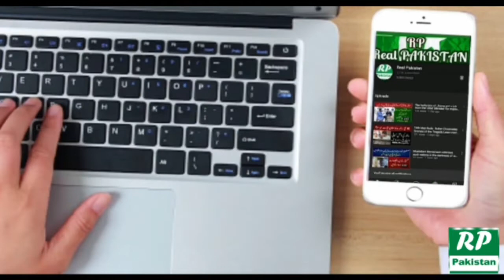The love story of six young men from Jhang left Heer Ranjha behind | Real Pakistan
You will be amazed to see what 6 young men were doing in the dark of night when they were caught on Valentine's Day RP
Valentine Day Par 6 Nojawan Pakry Gaye Rat Ki Tareeki Main Kya Kar Rehy thy Dekh Kar Ap Hairan Ho Jaye|Real Pakistan|